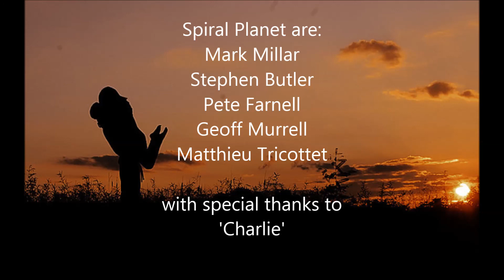View From The Bridge by Spiral Planet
Track 15 from the forthcoming album 'Earthrise'. Story and lyrics below.

Alex - "Then I let her into my world and we found our Earthrise. It’s a great feeling! There’s no looking back now, but it’s been a hard journey. They say love conquers all, well maybe it does."

Right on the edge, in my head, knowing what’s right or wrong
The time is right, to move it on, to say what can or can’t be done
A point of view, I just refuse, decide what’s best for me
What you say, don’t preach at me, there’s parts of life I’m yet to see

So cry into the river flow and let the whole world see
The truth is just a side show on the path to honesty

Hey you out there, criticise with care, the danger is clear to me
Are you warning me, just leave it be,
 I’ll play it straight and true you’ll see
The bridge is strong, you can’t deny, with hearts and minds in time
I want to grow and taste the flow, the river my solid spine.

So cry etc…..

The waters in turmoil, spinning around, its
Path to a destiny yet to be found
I see a reflection in the crystal glare, I
Recognise the face but is it me?
The view from the bridge tells me what I
Must do, inspired by a promise of warming
A touch of love without demand, let me in
And find me wanting you.

So cry etc.

The view from the bridge clears my mind, understanding all I can see
It’s not a game of stake or chance, take a ride on the ecstasy
The undertow takes me down, in the valley of complexity
The pillar of strength, my own foundation, in the rapids of reality

So cry etc….